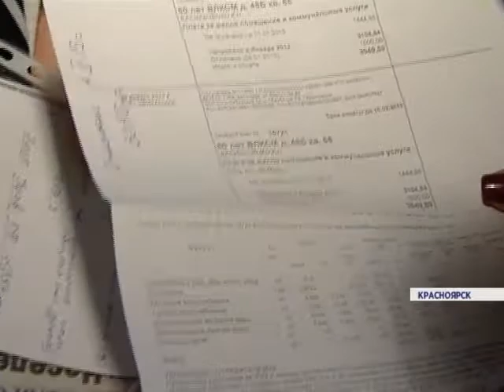Межрегиональная конференция «Город. ЖКХ. Экология» (Новости 11.05.16)